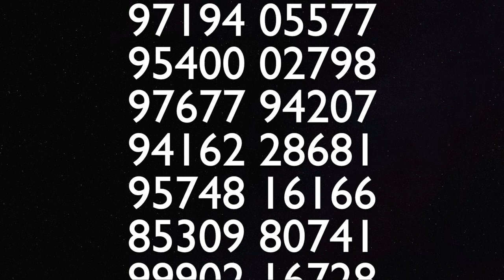समण संघ का अर्थ क्या है श्रमण संघ क्या है meaning of SAMAN SANGH original #1 /Sudhir Raj Singh/Pali